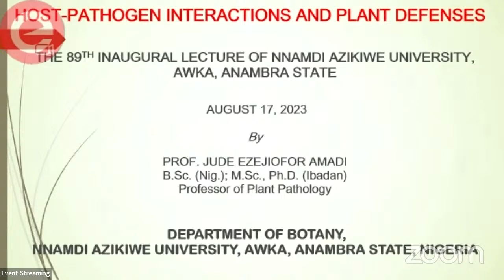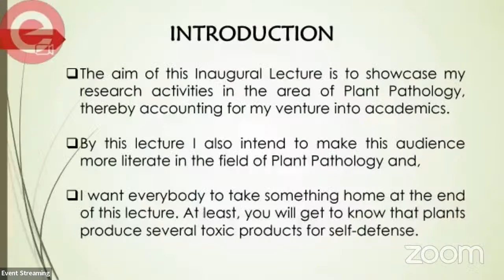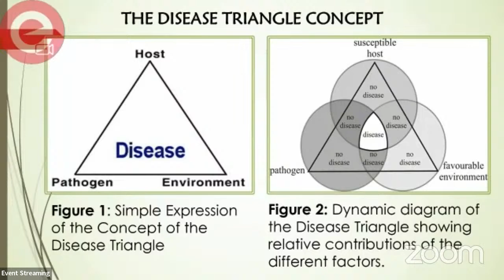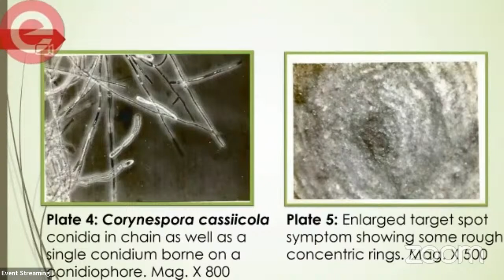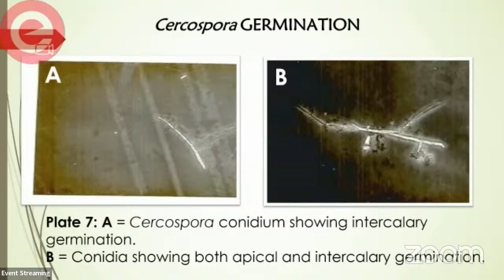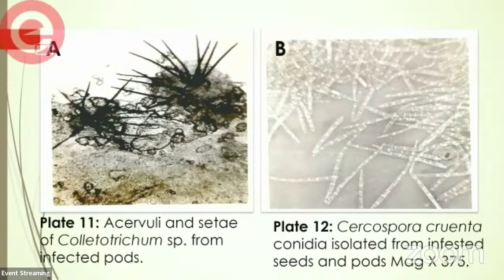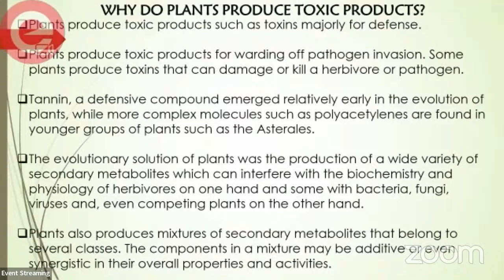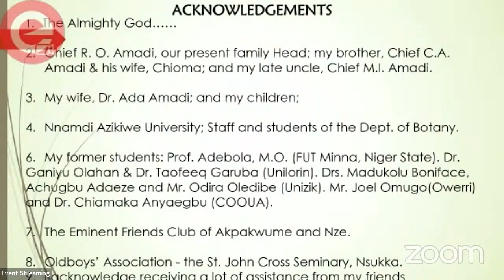89th Inaugural Lecture Series by Prof. Amadi Jude Ezejiofor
89th Inaugural Lecture Series by Prof. Amadi Jude Ezejiofor

Lecture Topic: Host-Pathogen Interactions and Plant Defenses

Inaugural Lecturer: Prof. Amadi Jude Ezejiofor

Professor of Plant Pathology & Mycology
Department of Botany,
Faculty of Biosciences